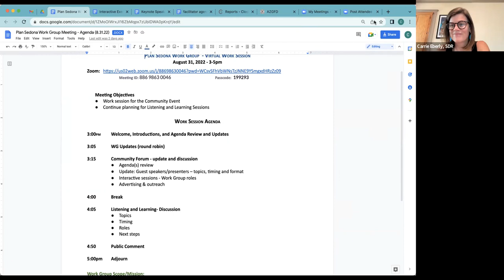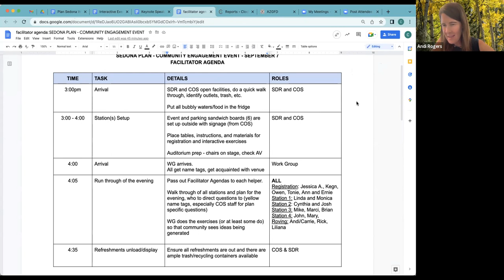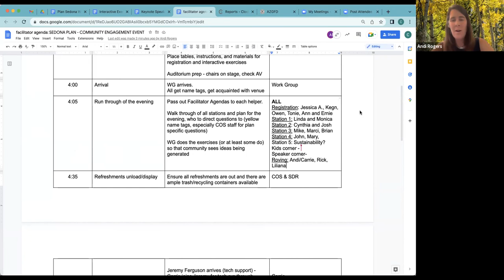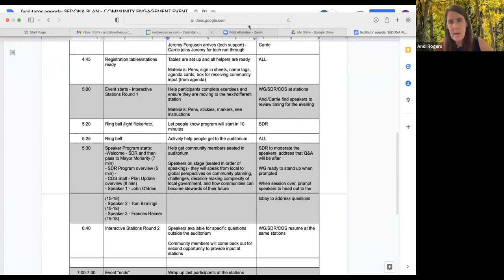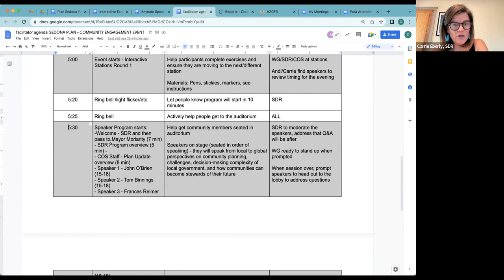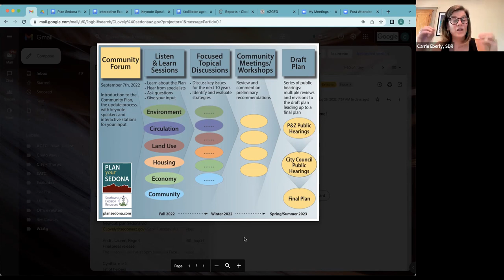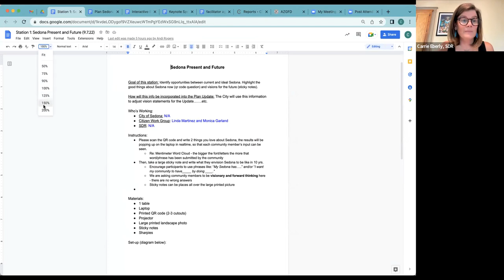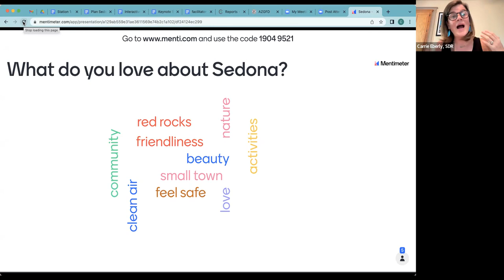Plan Sedona Work Group Meeting 8/31/22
In this work group meeting, we continued to plan for the upcoming community forum.